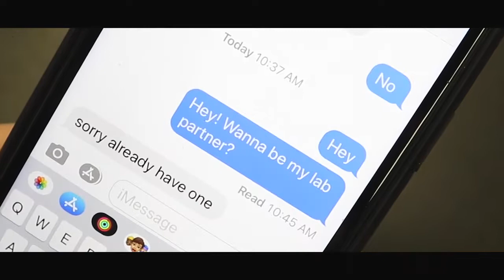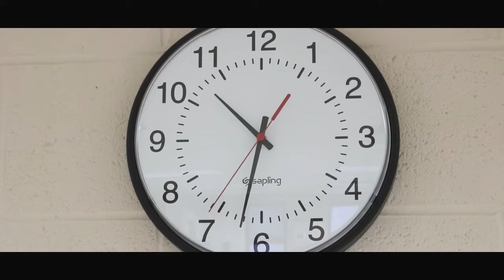Spring-Ford 10-Day Film Challenge | Pure Chemistry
Nominated For: Best Use of Prop, Best Editing, Best Screenplay and Best Use of Character

Won: Best Use of Prop, Best Screenplay and #1 Overall in THE WORLD.

Congratulations McKinley Linn, Sarah Camilleri, Nick Elsner, Dana Reed, Emma Grohe and Emma Begg